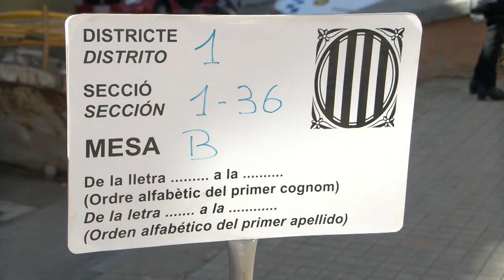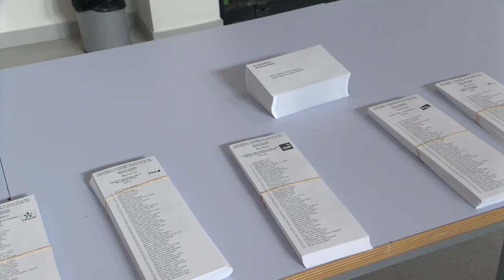L'alcaldessa Marta Farrés fa un simulacre de votació al col·legi electoral del mercat de Sant Joan